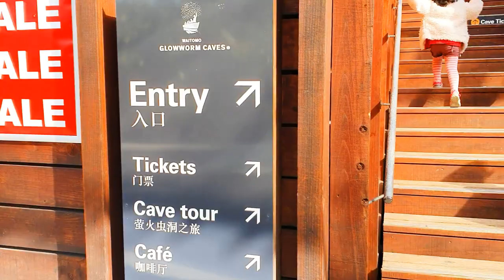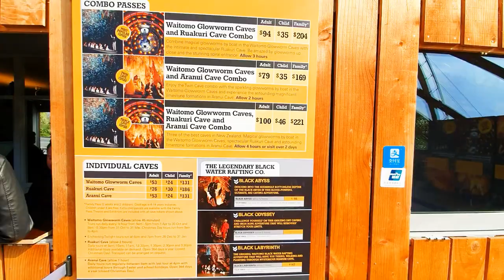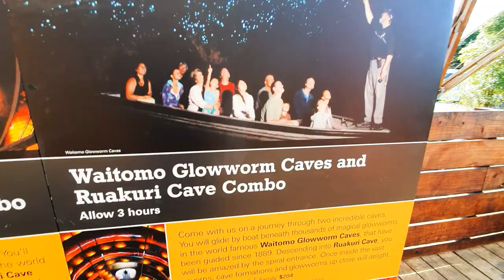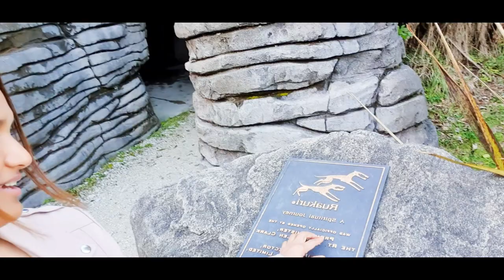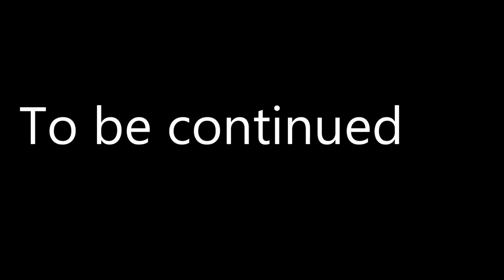ഭൂമിക്കടിയിലെ അത്ഭുതം Part 1II Glowworm caveII Newzealand malayalam vlog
The Waitomo Glowworm Caves attraction is a cave at Waitomo
on the North Island of New Zealand. It is known for its population of Arachnocampa luminosa, a glowworm species found exclusively in New Zealand. This cave is part of the Waitomo Caves system that includes the Ruakuri Cave and the Aranui Cave.
The attraction has a modern visitor centre at the entrance, largely designed in wood. The name "Waitomo" comes from the Māori words wai, water and tomo, hole or shaft. The local Māori people had known about the caves for about a century before a local Māori, originally from Kawhia, Tane Tinorau, and English surveyors, Laurence Cussen and Fred Mace, were shown the entrance in 1884 and Tane and Fred did extensive explorations in 1887 and 1888.[1] Their exploration was conducted with candlelight on a raft going into the cave where the stream goes underground (now the cave's tourist exit.) As they began their journey, they came across the Glowworm Grotto and were amazed by the twinkling glow coming from the ceiling. As they travelled further into the cave by poling themselves towards an embankment, they were also astounded by the limestone formations. These formations surrounded them in all shapes and sizes.
They returned many times after and Chief Tane independently discovered the upper level entrance to the cave, which is now the current entrance. Visitor access improved when the railway was extended to Otorohanga in 1887.[2] By 1889 Tane Tinorau and his wife Huti had opened the cave to visitors and were leading groups for a small fee. Thomas Humphries, (Commissioner of Crown Lands and Chief Surveyor of Auckland 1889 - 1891)[3] did a full study later the same year, noting graffiti had already been inscribed on the ‘most delicate portions’ of the cave, though noting "The natives are now taking great care of the caves", but recommending that government take over the cave to provide more visitor facilities. About 500 tourists visited the cave in the first two years. After years of attempts to buy the caves, the government used the Scenery Preservation Act 1903 and the Public Works Act 1905 to take them over for £625.[1] In 1906, after an escalation in vandalism,[citation needed] the administration of the cave was taken over by the government. In 1910 the Waitomo Caves Hotel was built to house the many visitors.